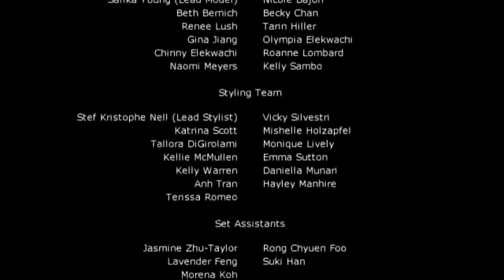Behind The Scene Fashion Filmed and Edited by GlamoDesign for Glamorazzi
This video was first published by GlamoDesign on 01/07/2013

You can improve the online presence of your business.